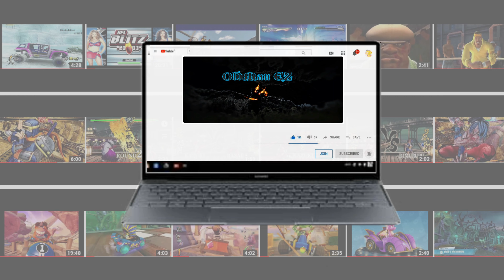SPONGEBOB vs GARFIELD vs ROCKO vs REPTAR (Hardest) Nickelodeon All-Star Brawl